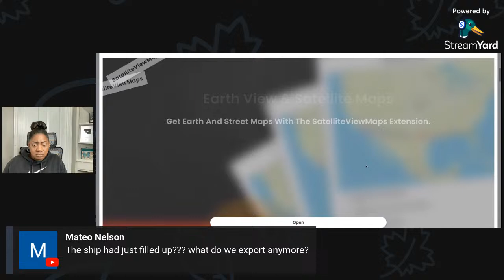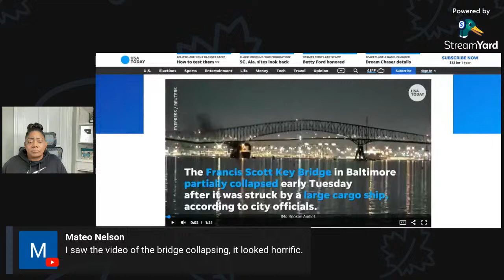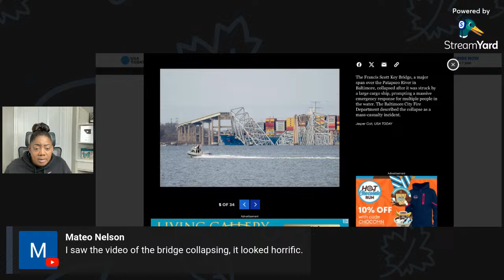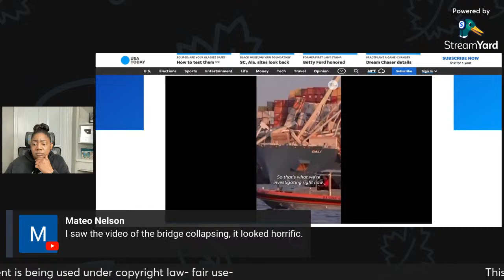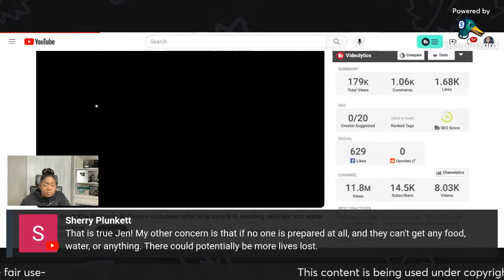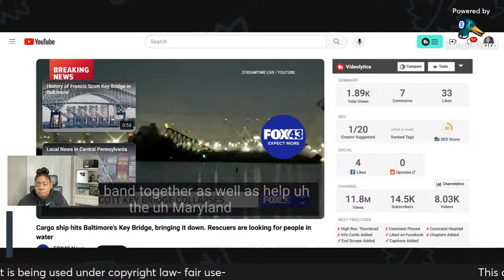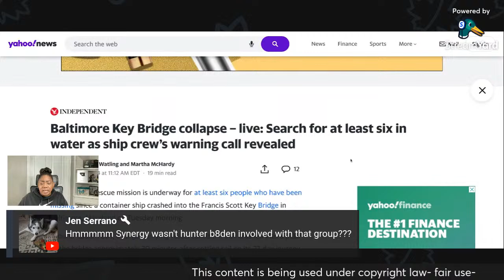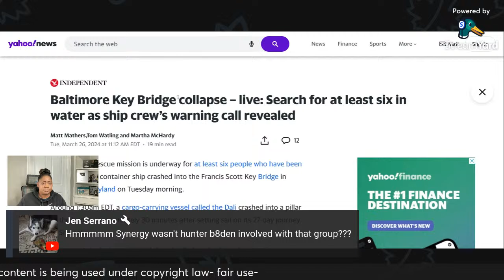STATE OF EMERGENCY! BRIDGE COLLAPSE- CONTAINER SHIP CRASHES INTO BRIDGE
BREAKING NEWS! BRIDGE COLLAPSE- CONTAINER SHIP CRASHES INTO BRIDGE- POSSIBLE MASS CASUALTY HAPPENING NOW